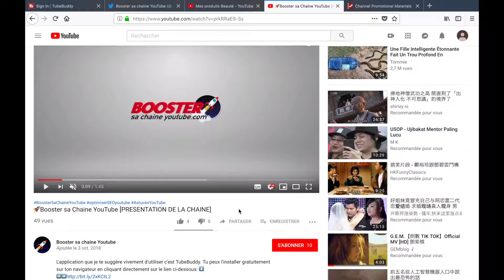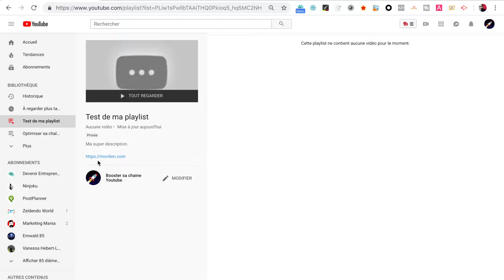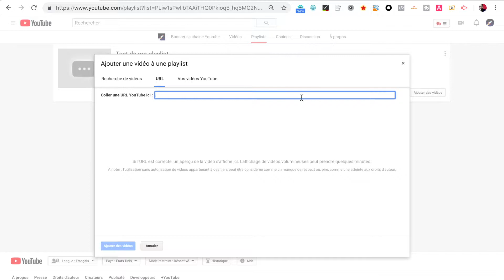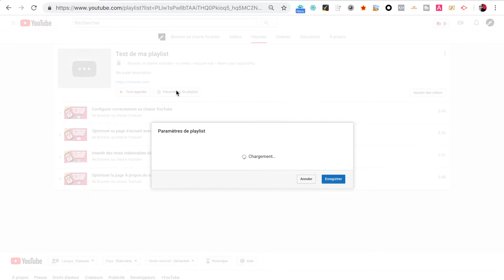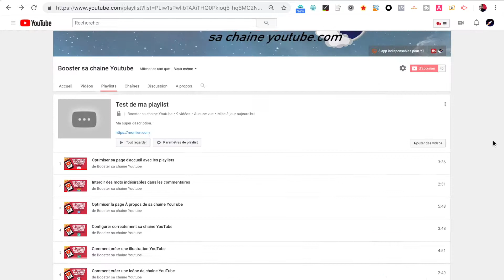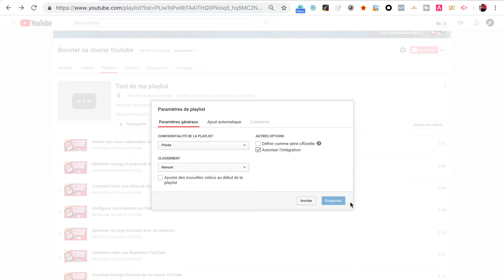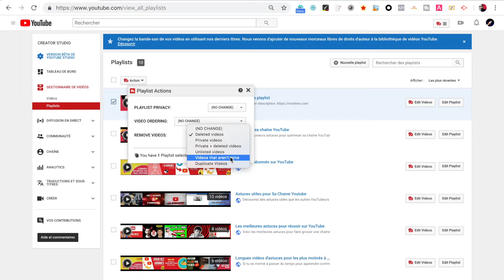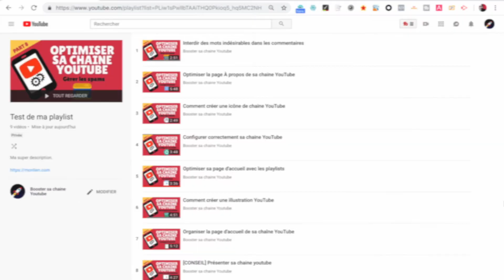Tout savoir sur les playlists de YouTube pour avoir plus de vues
Je vais tout vous expliquer afin de tout savoir sur les playlists de YouTube afin de générer plus de vues et d'abonnés sur votre chaîne YouTube.

- Comment créer une playlist sur YouTube
- Comment optimiser une Playlist YouTube pour avoir plus de vues
- Comment ajouter des vidéos à ses playlists de façon automatique
- Comment réordonner les playlists automatiquement pour booster sa chaine YouTube
- Comment faire connaître vos playlists YouTube
- Plusieurs exemples concrets d'utilisation des playlists YouTube qui peuvent vous apporter de nouveaux abonnés.

J'espère que que cette vidéo t'a plu! Si c'est le cas
1️⃣Laisse un pouce J'AIME 👍

Pour aller plus loin dans l'optimisation de ta vidéo YouTube, tu peux également découvrir cette vidéo où j'explique comment optimiser le titre de sa vidéo YouTube pour être affiché à coup sûr dans les premiers résultats de YouTube